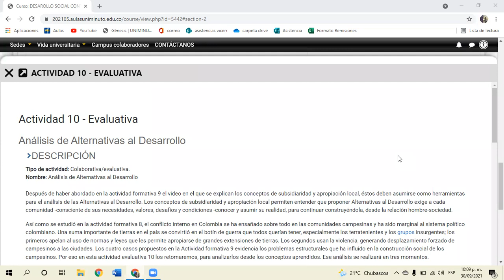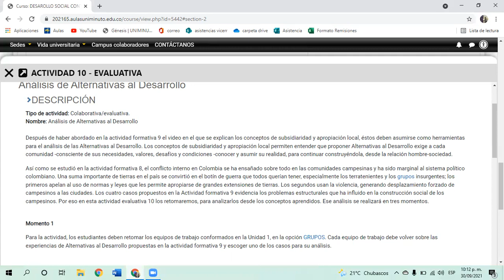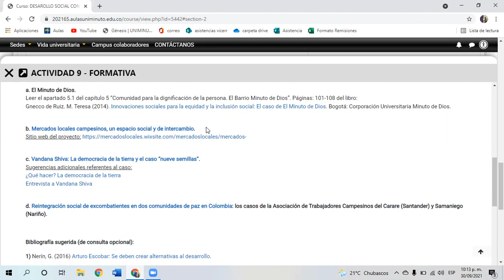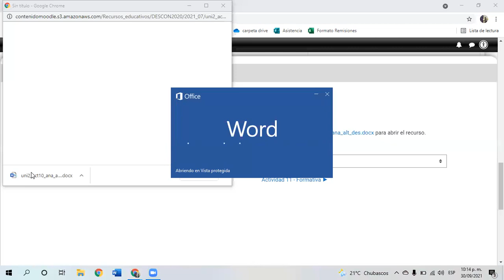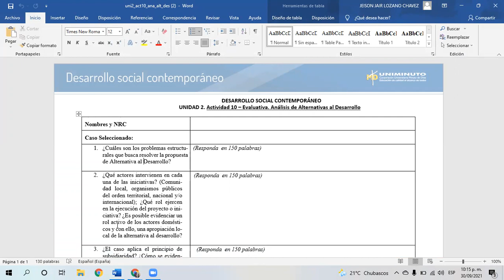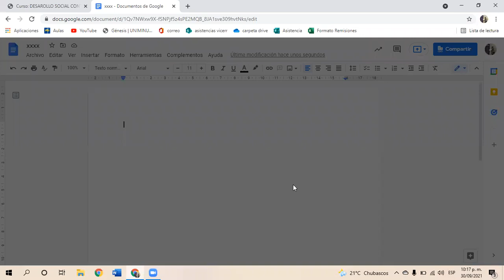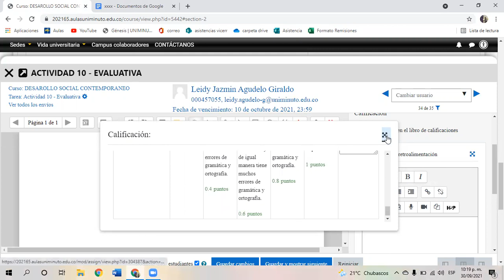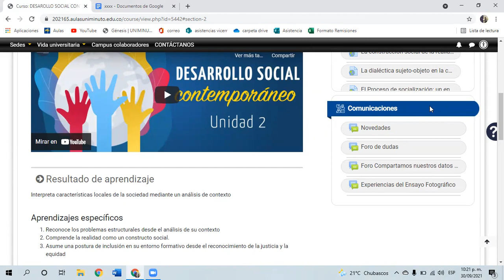Explicación actividad evaluativa 10 curso Desarrollo social contemporáneo. UNIMINUTO.